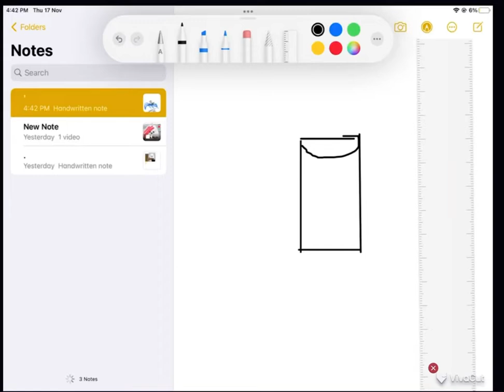This is how my class was made 🤣🤣🤣🤣🤣🤣🤣🤣{Gaming with Aleena💖❤️🥰🌹😍💜}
Hello welcome to the description I really hope u liked this video
Don’t need  to like or sub just please follow ur dreams remember stay gaming